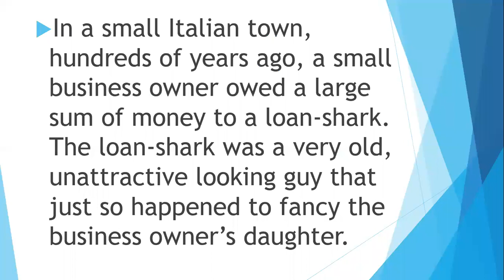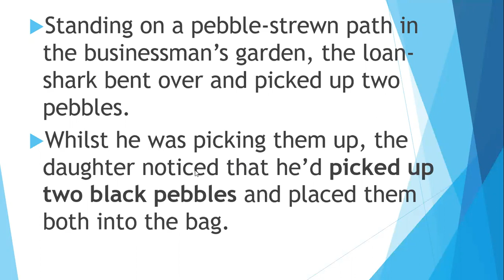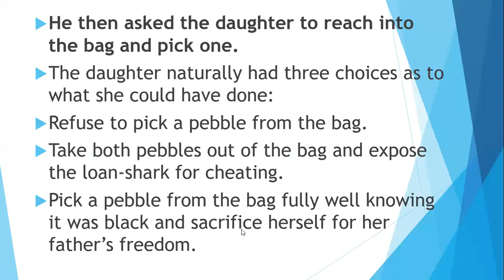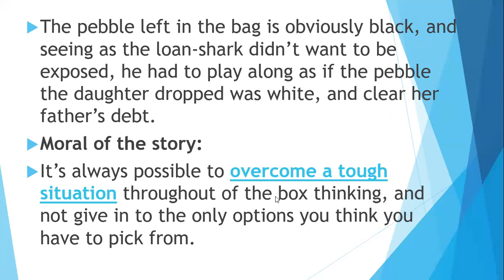Thinking Out of the Box (Creative Thinking)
Short story (inspirational video)